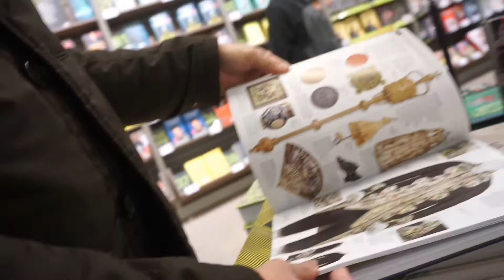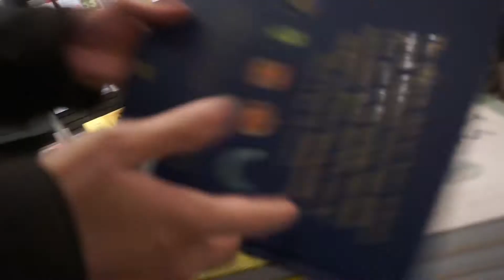CHRISTMAS SHOPPING IN DUBLIN CITY CENTRE | NAG DATE PERO FAIL NAUWI SA BULALO 😋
Hello guys! I'm Pola, a Filipina who's living abroad with my Filipino Husband and in this video, I just wanna share with you a glimpse of my life here in Ireland and some of our travel videos.
Always spread love and positivity ! 💖

SOCIAL MEDIA ACCOUNTS:
FB PAGE: Pola Mendoza Vlogs